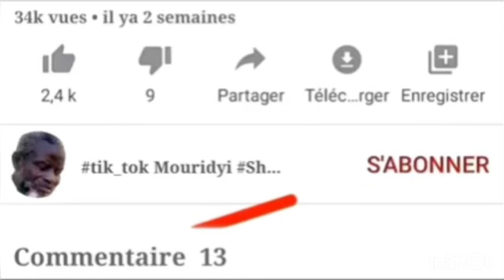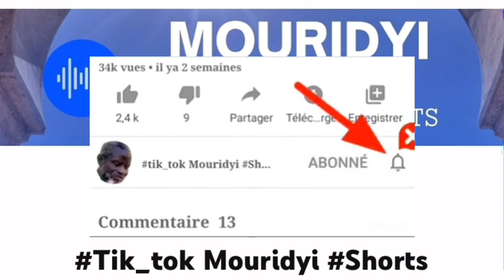Les éclaircissements de Sonko sur sa rencontreavec Idrissa Seck: "Sama kholou dioulite momatogn"